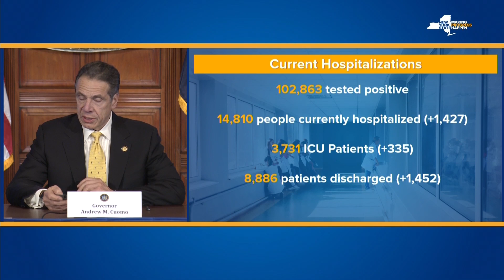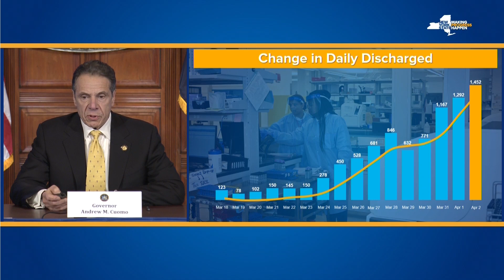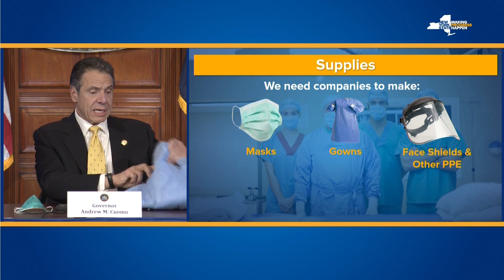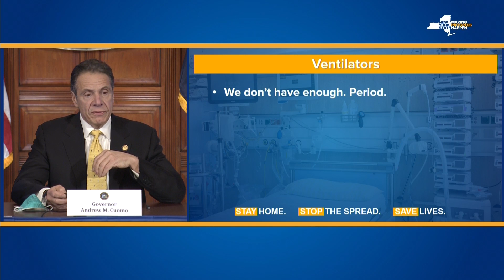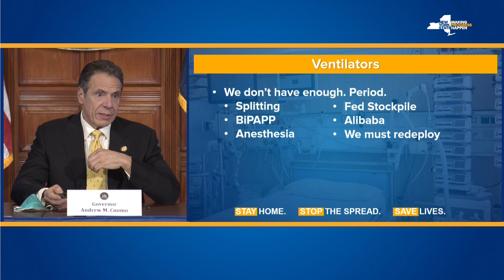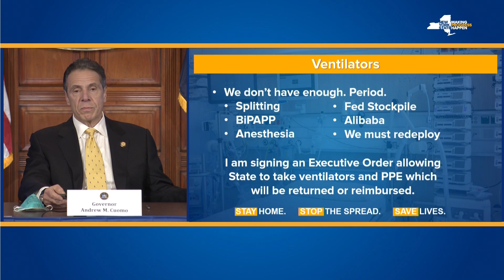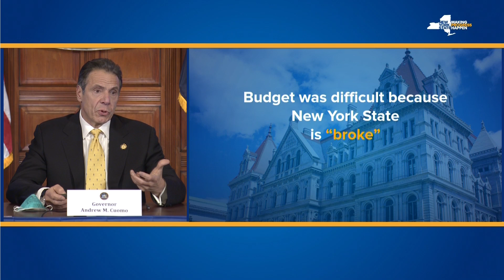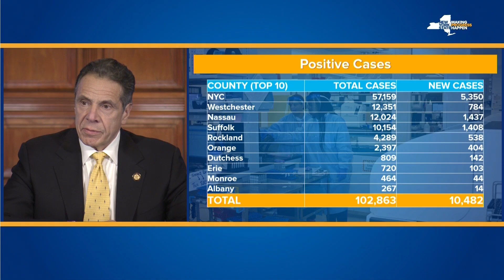Cuomo’s daily coronavirus briefing: 4/3/20